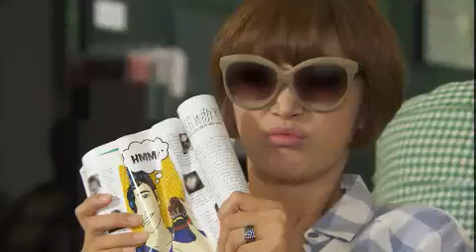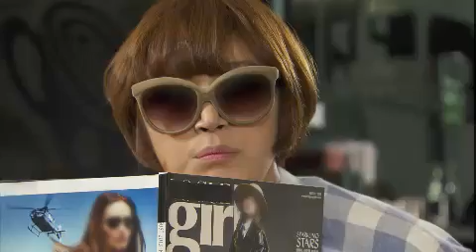루비반지 - Ruby Ring EP06 # 006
경민과 루비는 배회장 집에서 저녁 식사를 하고, 배회장과 일순은 둘의 결혼을 허락한다. 루나는 낙태수술을 위해 산부인과를 찾지만 의사는 수술을 반대하고, 다급해진 루나는 인수에게 도와달라 매달린다. 수술을 하려는 루나에게 배신감을 느끼는 인수. 한편, 초림은 동팔의 소개팅 소식을 듣고, 소개팅 장소인 호텔로 잠입했다가 동팔에게 들키고 마는데..